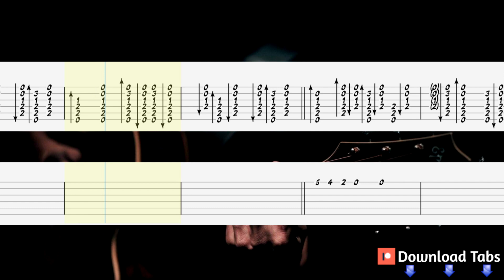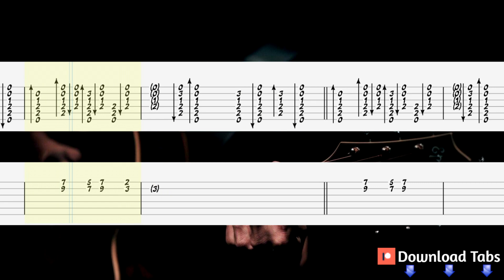Day Tripper - The Beatles Guitar Tabs, Guitar Tutorial, Guitar Lesson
How to play Day Tripper on guitar
The Beatles Guitar Lesson
The Beatles - Day Tripper Guitar Tab